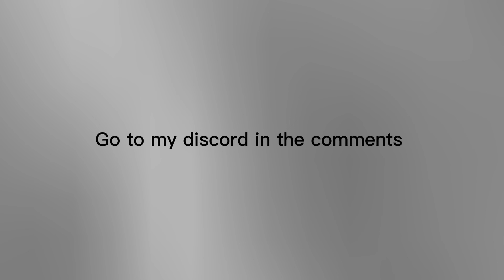My singing monsters vine island bowgart and rare bowgart